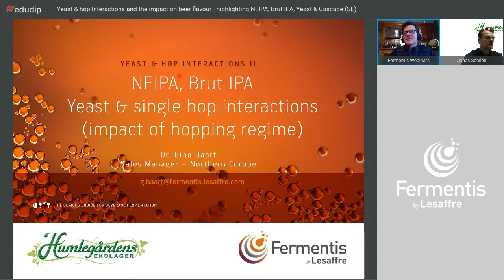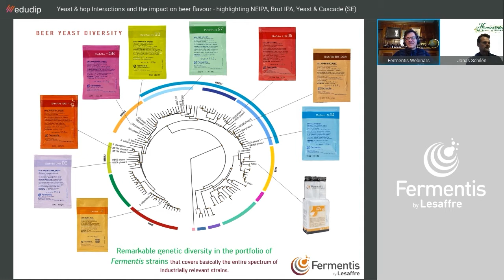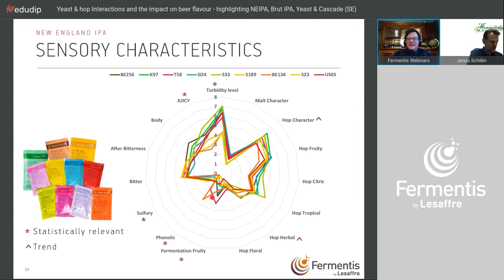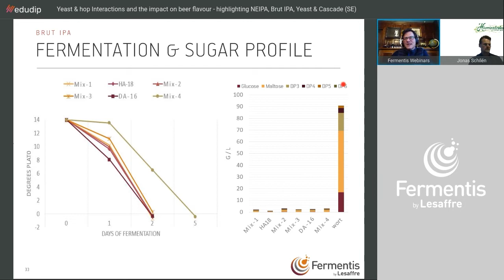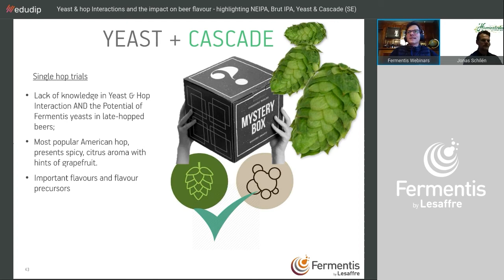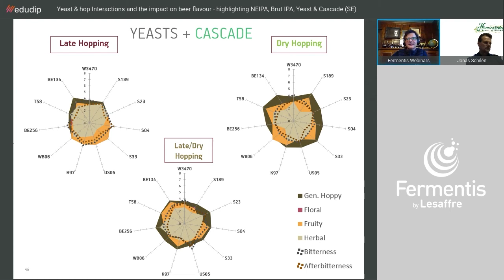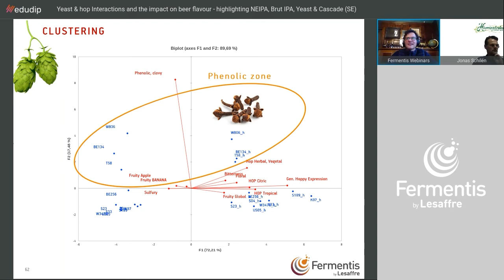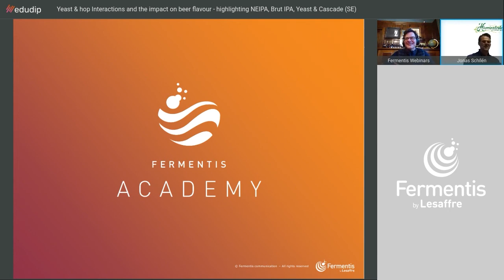Yeast & hop interactions and the impact on beer flavour (Brut IPA, NEIPA) - Fermentis webinar